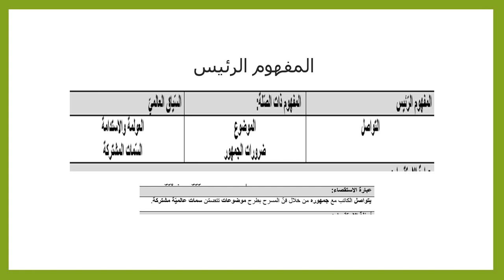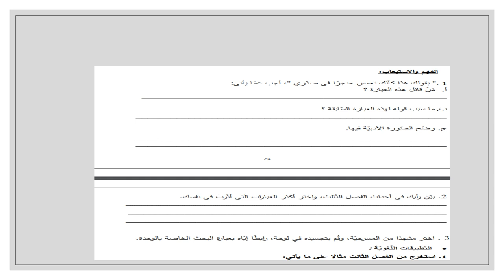الأسبوع السادس - اللغة والأدب - الفصل الثاني - المعلمة بيان جابر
وصف الأسبوع السادس

يقوم الفيديو بالتعريف بالمادّة التي سنقوم بشرحها خلال الأسبوع السادس في الفصل الدراسي الثاني.